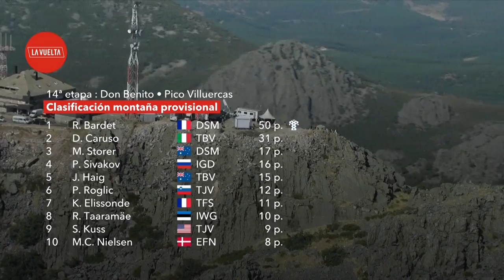La Vuelta 2021 Stage 14 Highlights | Up To The Mountains!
Into the last week of La Vuelta the riders will tackle a climb new to this year’s edition of the tour, the Pico Villercas. Before that, the race starts at Don Benito with flat terrain that quickly starts to rise as the race moves towards Cañamero, tackling the first climb of Puerto de Berzocama at an average of 5.2% for 7.7km. A quick descent down riders will have to put in another effort to get over a steeper climb towards Collado de Ballesteros, with the first, second and third kilometers averaging 10 and 15 and 14 percent respectively. Another descent down and riders are met with an intermediate sprint that could include a mixed bag after several tough climbs, followed by the final ascent of the Ballesteros pass for 14.5km averaging 6.2%.